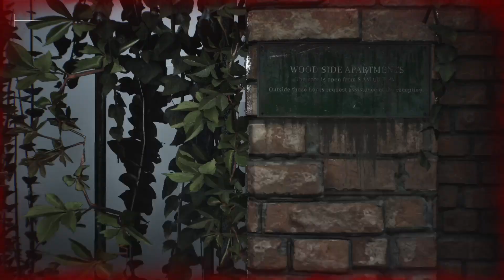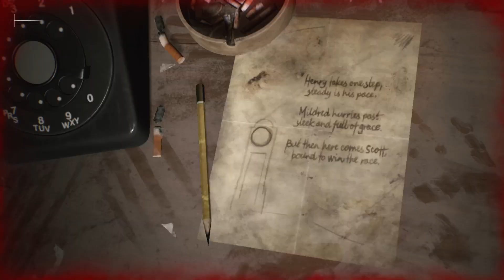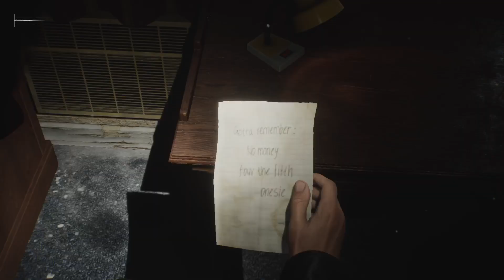SILENT HILL 2 New Game + Part 2